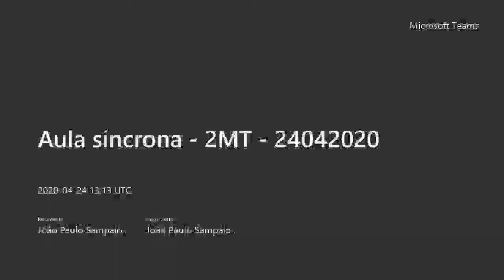Aula síncrona 2MT 24042020